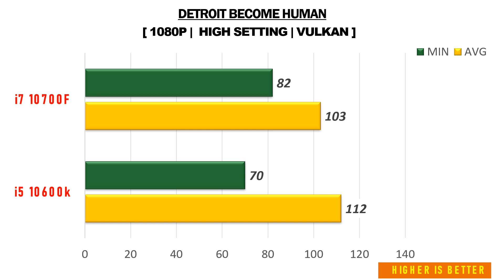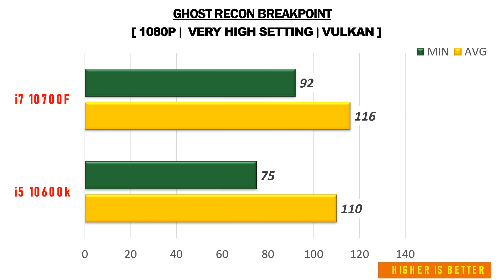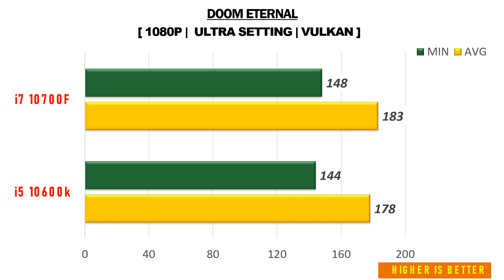i5 10600k vs i7 10700F - RTX 2070 Super - Gaming Comparisions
This video compares i5 10600K vs i7 10700f - RTX 2070 SUPER 8GB . I really hope you enjoy it.

TEST SYSTEM:
GPU:  NVIDIA GEFORCE RTX 2070 SUPER 8GB GDDR6
RAM: 16 GB DDR4 3200 MHz
OS: Windows 10 64-bit

Intel Core i7 10700f - Specifications

Cores - 8
Threads - 16
Cache - 16MB
Tdp - 65W
Graphics -
Socket - FCLGA1200

Cores - 6
Threads - 12
Cache - 12MB
Tdp - 125W
Graphics - UHD630
Socket - FCLGA1200

NVIDIA GEFORCE RTX 2070 SUPER 8GB - Specifications

CORES - 2560
RTX-OPS - 52T
GIGRAYS/s - 7
BANDWITH - 448GB/S
MEMORY - 8GB GDDR6
POWER - 215W
CONNECTORS - 8-PIN
DIRECTX - 12